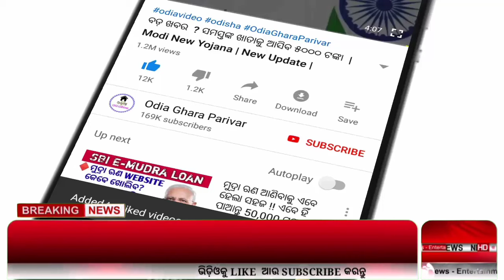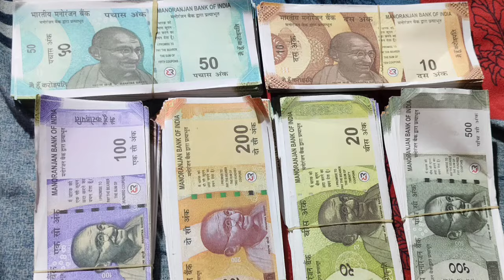Announces farm loan waiver | Money would be deposited to the farmers | odisha.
Farm loan waiver 2024.